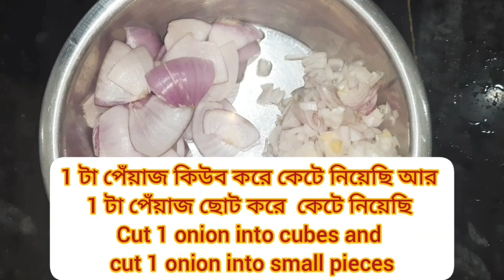মাশরুম দো পেঁয়াজা । Mushroom Do Pyaza ।